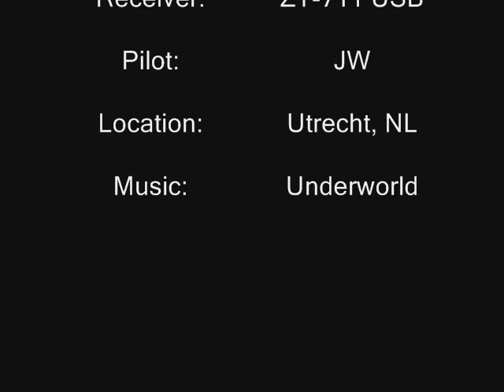JW's HeliCam 3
Another flight with my Graupner 47G with built in helicam. Unfortunately the wind was a bit too strong. I ended up with a broken swashplate ...